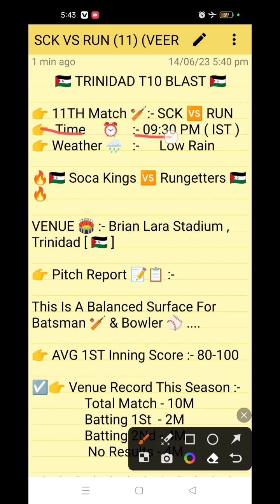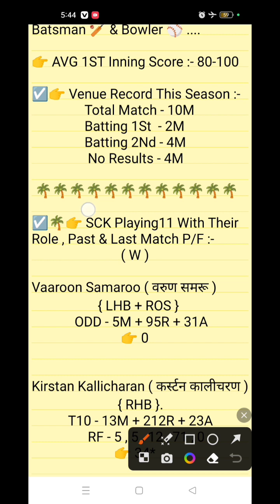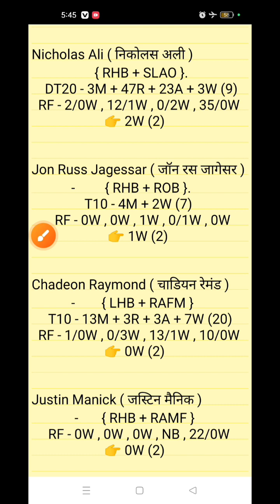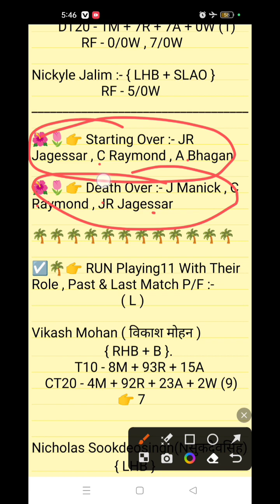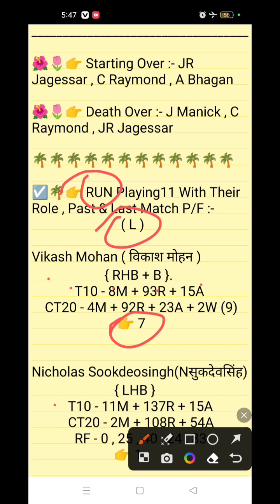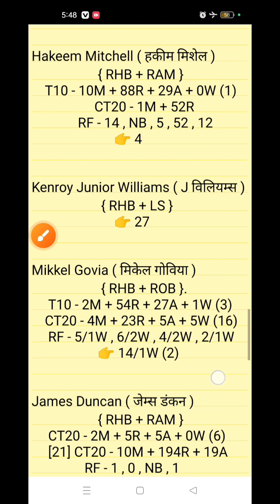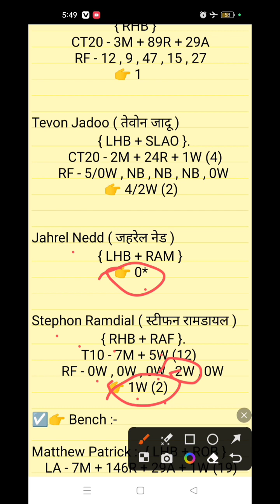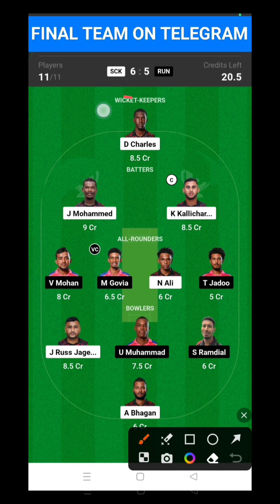SCK VS RUN DREAM 11 || SCK VS RUN DREAM 11 PREDICTION || SCK VS RUN 11TH T10 MATCH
SCK VS RUN DREAM 11
RUN VS SCK DREAM 11
SCK VS RUN DREAM 11 PREDICTION
SCK VS RUN TODAY DREAM 11
SCK VS RUN Match
SCK VS RUN
RUN VS SCK
Sck vs run
Run vs sck
Soca Kings
Rungetters
SCK
RUN
TRINIDAD T10 BLAST
Trinidad t10
T10 Blast
11TH t10 Match
SCK VS RUN 11TH t10
SCK VS RUN DREAM 11 TEAM
TODAY DREAM 11 TEAM SCK VS RUN
Veer ji Fantasy
Veer ji
T10 match prediction
Playing 11
T10

1. All credit for copyright material used in video goes to respected owner.

2. The Prediction shown in the videos are my thoughts and thinking based on my experience and you are not force to adapt the same and you are free to predict your own.

3. This involves an element of financial risk and may be addictive, so please play responsibly and at your own risk.

@ VEER JI FANTASY